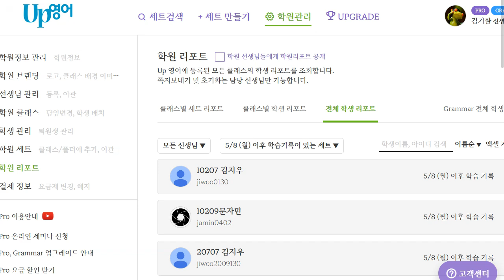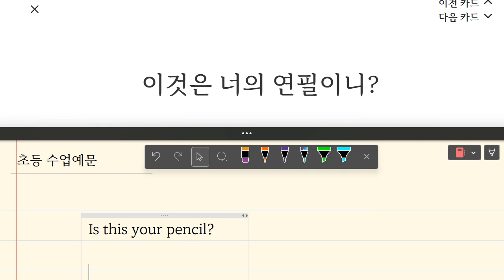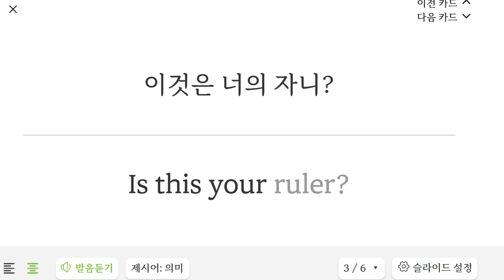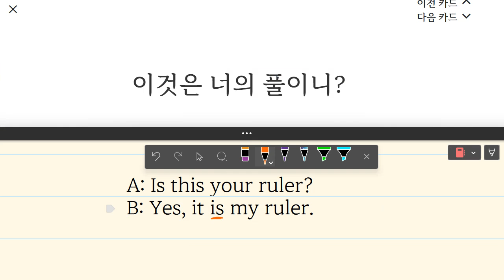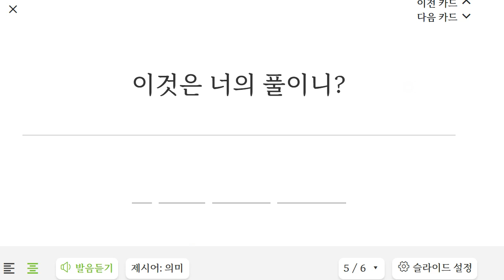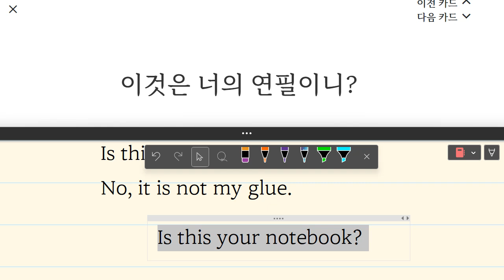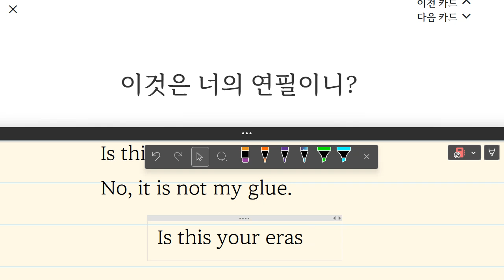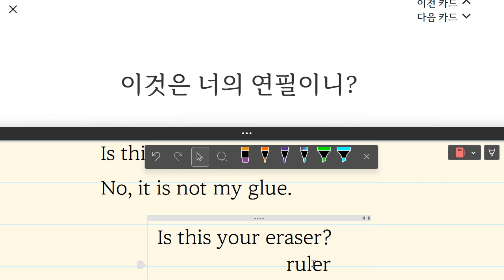김지완 2023 05 16 15 00 30 890 초등기초 회화 말하기 성취도 95 쓰기 성취도 90 복사본